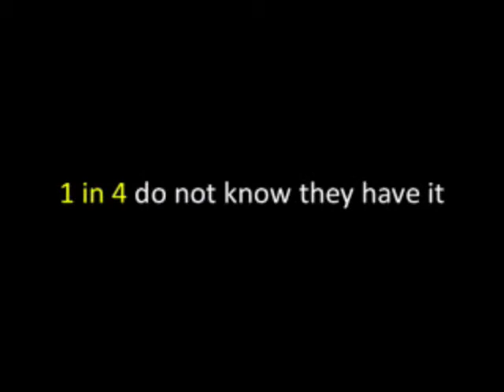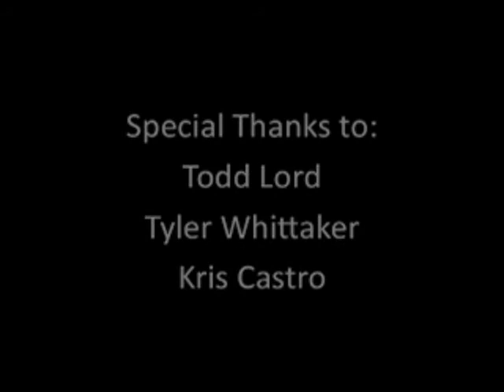Pharmacy PSA - HIV-Hepatitus C Prevention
University of Rhode Island College of Pharmacy students developed eight public service announcements about various health related topics. The projects were part of URI Clinical Associate Professor of Pharmacy Jeffrey Bratberg's class, "Public Health Consequences of Infectious Diseases."

This video shows the value provided in needle exchange programs. While controversial, needle exchange programs help prevent the spread of diseases such as HIV and Hepatitis C.

For more information about the videos, visit To learn more about the PSA project,

To learn more about the University of Rhode Island College of Pharmacy,